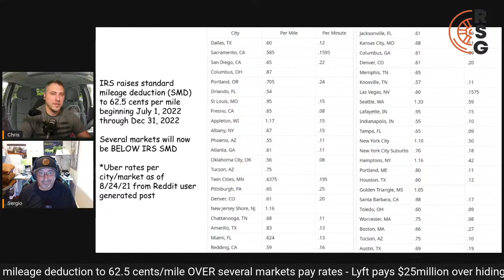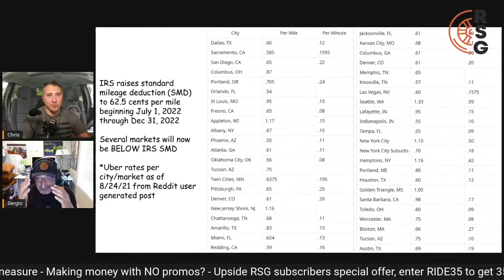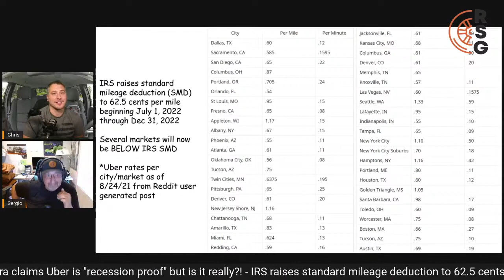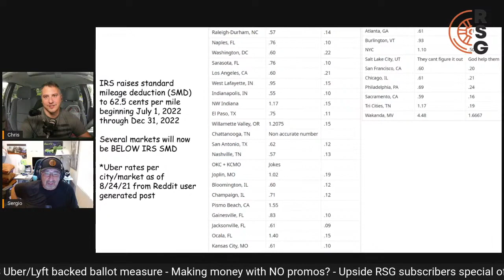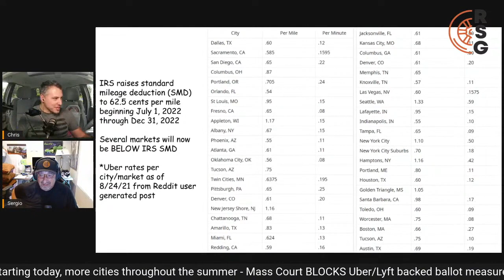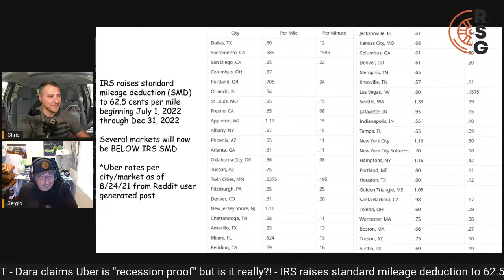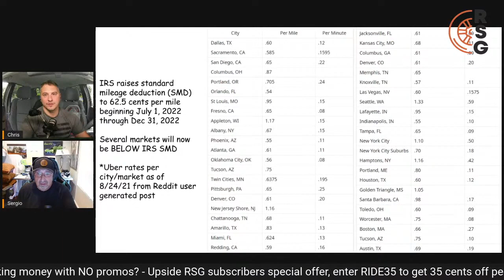Several Uber And Lyft Drivers Mileage Pay Rates NOW BELOW IRS Standard Mileage Deduction Rate!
Join the conversation with Show Me The Money Club with Sergio and Chris live Tuesdays 6pm est/ 3pm pst

Starting today the standard mileage deduction (SMD) for the IRS is rising 4 cents to 62.5 cents and now several markets mileage pay rate for Uber and Lyft will now be BELOW the SMD.

Dallas - Fort Worth and Houston drivers! Need to rent a car? We recommend RideShare Carz It's affordable for everyone, even for weekend-only drivers. They provide free rideshare training to boost your earnings! We like that they're run by an Uber driver. :) Limited Time: “Rent 5, Get 2 Days Free” on your first RideShare Carz rental! Just say The RideShare Guy sent you